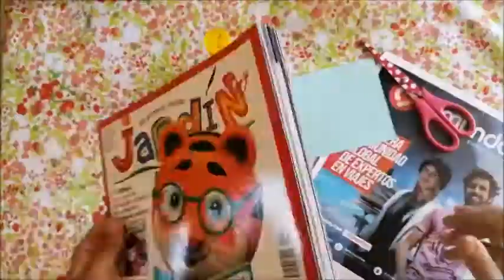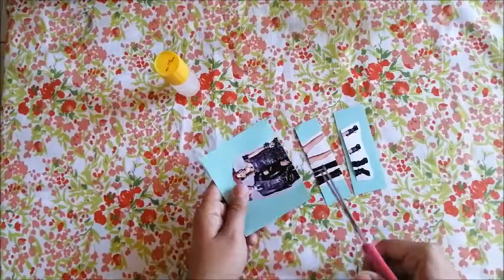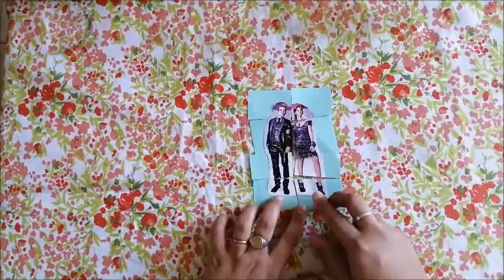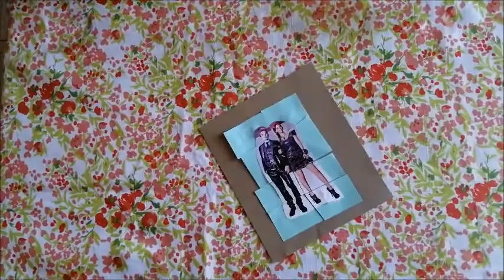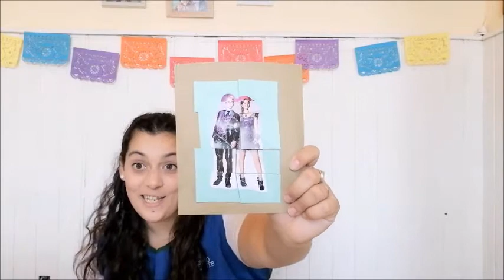K5: Body parts song & jigsaw puzzle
Everybody has a body
Everybody has body parts, body parts
You have 10 fingers
You have 10 toes
You have 2 eyes
And you have 1 nose
You have 2 arms
You have 2 legs
And you have hair on the top your head
And everybody has body parts, body parts
You use your hands to pick things up
You use your arms to give great big hugs
You use your legs to run around
And your feet always touch the ground
You use your eyes when you're lookin'
You use your nose to smell what's cookin'
You use your ears to hear this song
You use your mouth to sing along
Hey everyone... I have an idea!
Why don't we all play a game... ok, here we go!
Touch you head
Touch your toes
Touch your arms
Touch your nose
Shake your head
Wiggle your toes
Wave your arms
And wrinkle your nose
And everybody has body parts, body parts, body parts, body parts